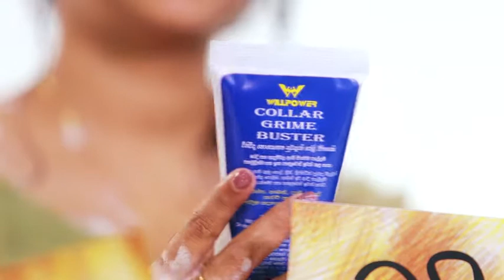Willpower - Collar Grime Buster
100% පැල්ල්ම් ඉවත් කරයි.
අත්වලට සහ රෙදිවලට කිසිම හානියක් නැත.
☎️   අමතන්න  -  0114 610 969